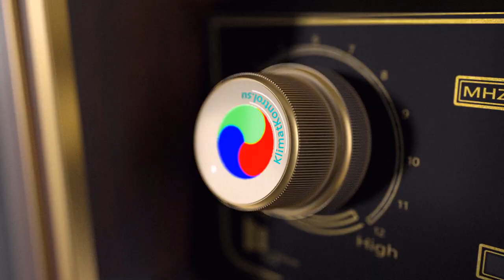День Радио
Номер карты:
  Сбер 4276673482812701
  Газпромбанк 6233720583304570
 День 7 мая вошёл в историю мировой науки и техники как День рождения радио. Именно в этот день в 1895 году на заседании Русского физико-химического общества российский физик Александр Степанович Попов выступил с докладом и демонстрацией созданного им первого в мире радиоприемника, осуществив первый сеанс радиосвязи. Поэтому сегодня эта дата — праздник работников всех отраслей связи.